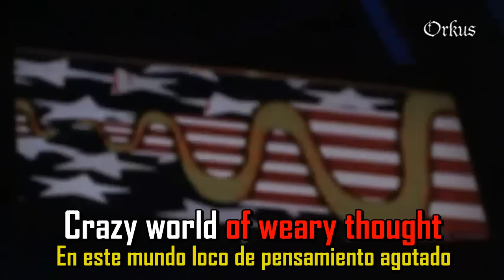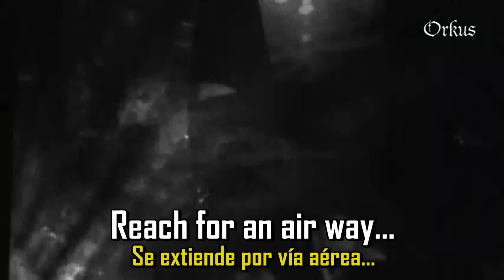Skinny Puppy - Assimilate - Subtitulado - English Español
Band: Skinny Puppy

if you have any suggestion, about video...
Write in comment...

Si tienes alguna sugerencia, sobre el video
comentala... ...